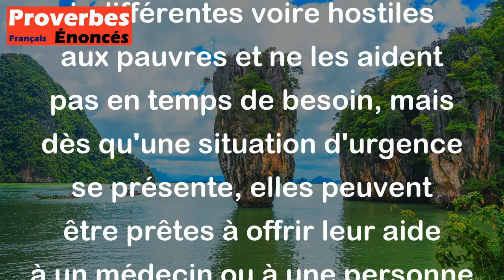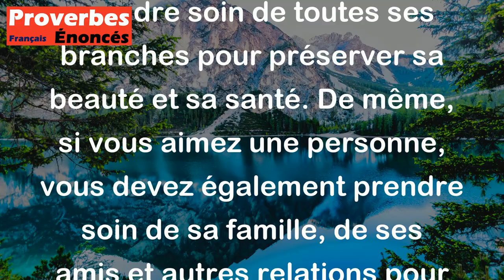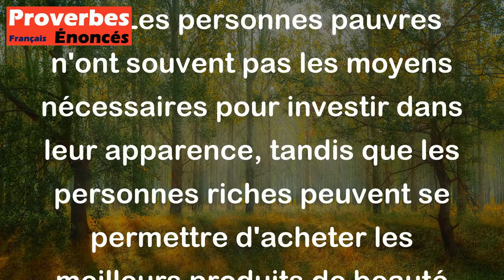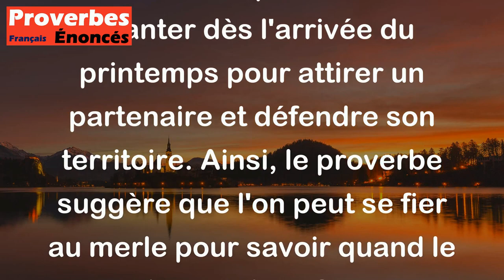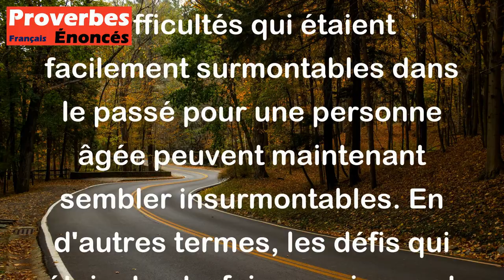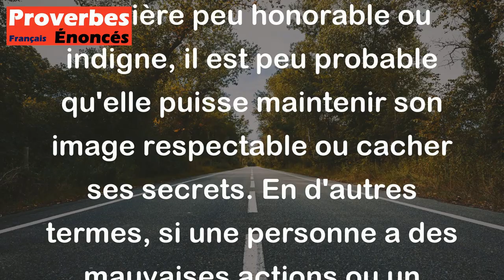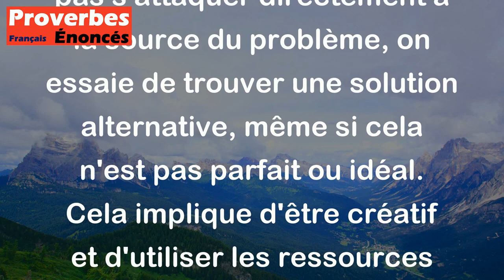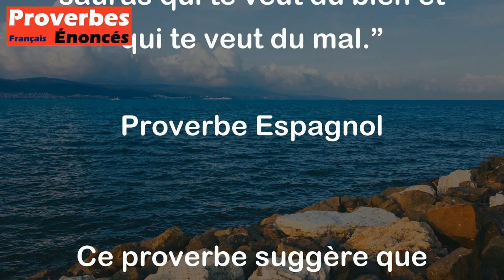Mars 2024: Les 15 proverbes les plus populaires qui sont apparus sur la chaîne.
00:00 Introduction
00:05 15. La maison fermée au pauvre s'ouvrira au médecin. - Proverbe Juif
00:47 14. Qui aime l'arbre aime la branche. - Proverbe Français
01:24 13. Réglez bien votre jeunesse, et votre vieillesse se réglera d'elle-même. - Proverbe Ecossais
02:01 12. Pour être beau chaque jour, on est ou très pauvre ou très riche. - Proverbe Français
02:55 11. Qui donne ne doit jamais s'en souvenir. Qui reçoit ne doit jamais oublier. - Proverbe Hébreu
03:31 10. Les enseignants ouvrent les portes mais vous devez entrer par vous-même. - Proverbe Chinois
04:07  9. Quand siffle le merle, l'hiver est fini. - Proverbe Français
04:48  8. Quand le renard se met à prêcher, prends garde à ta poule. - Proverbe Basque
05:22  7. Pour le vieil homme, chaque colline est une montagne. - Proverbe Juif
05:52  6. A celui qui monte son cul, que reste-t-il à cacher ? - Proverbe Espagnol
06:24  5. Quand on est né couillon, on couillonne. - Proverbe Québécois
06:59  4. Qui ne peut frapper l'âne, frappe le bât. - Proverbe Français
07:32  3. Mariez le pauvre à la pauvresse, les mendiants se multiplieront. - Proverbe Arabe
08:05  2. Loue ton ami en public et critique-le en tête-à-tête. - Proverbe Marocain
09:03  1. Couche-toi et sois malade, tu sauras qui te veut du bien et qui te veut du mal. - Proverbe Espagnol